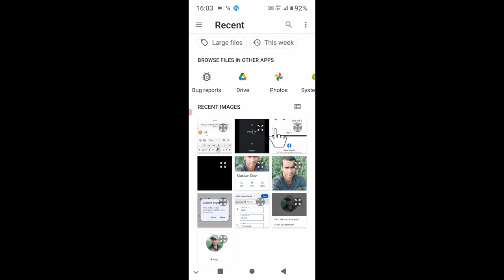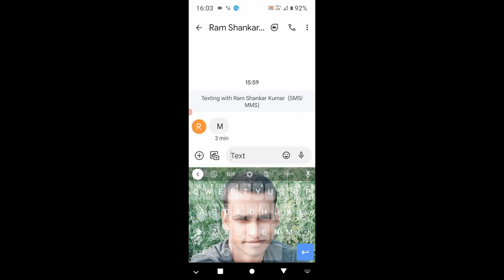Motorola mobile keyboard me photo kaise set kare ya lagaye ।। how to set photo on keyboard Motorola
is video me bataya gaya hai friends ki Motorola mobile ke keyboard me photo kaise set Kiya jata hai